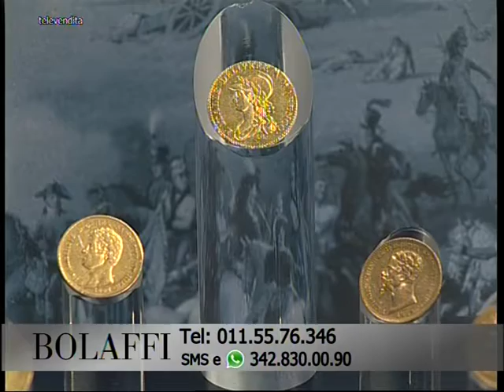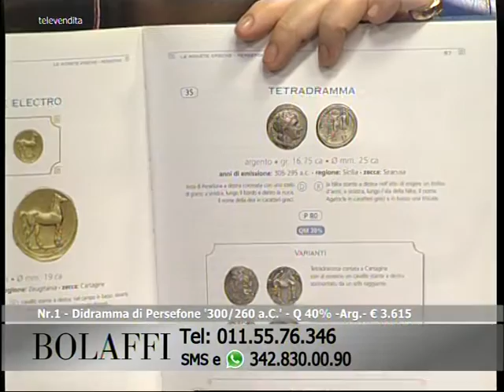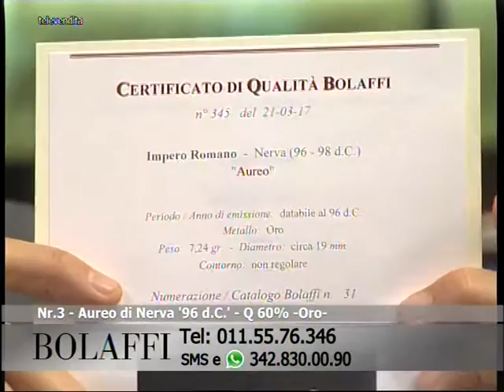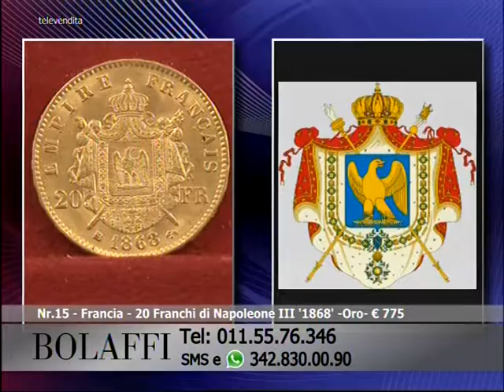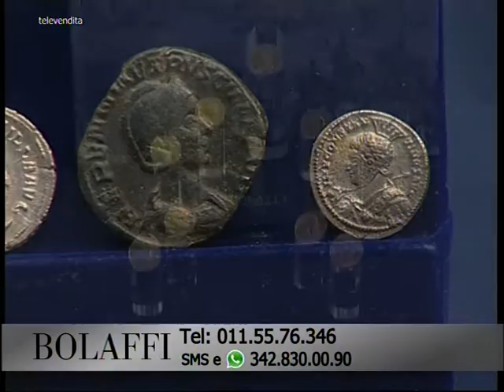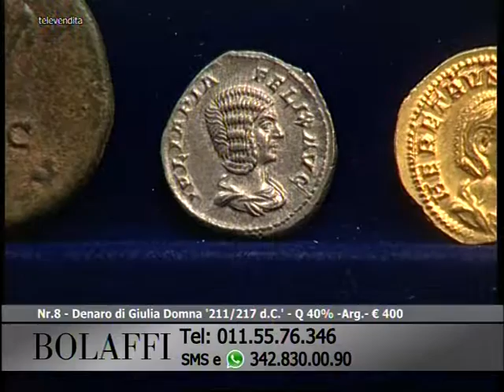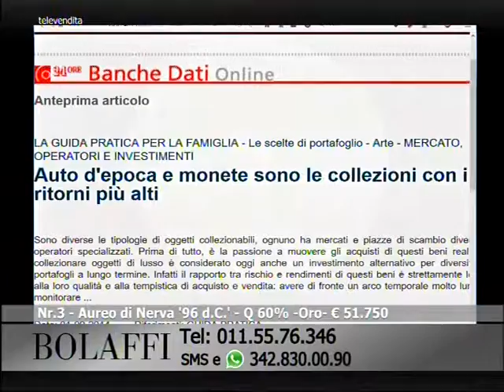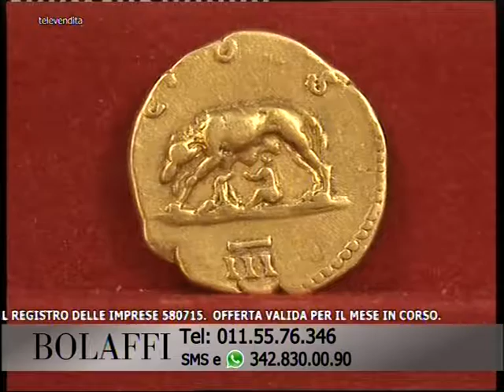Bolaffi Televendita - Numismatica 27-03-2017